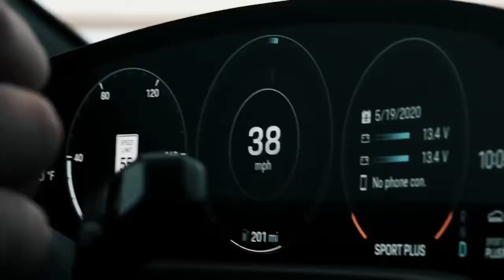What a Porsche Taycan with 22inch does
Definitely the looker